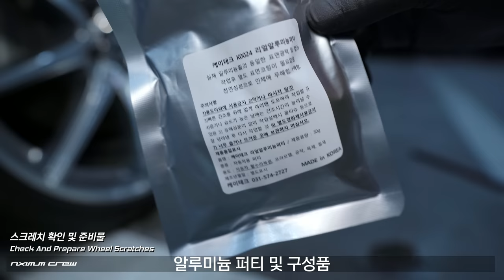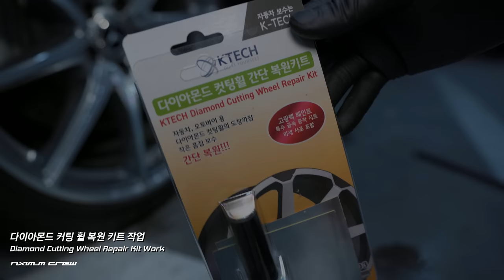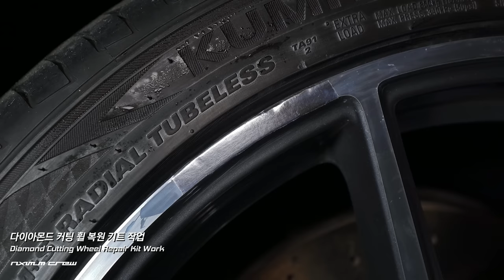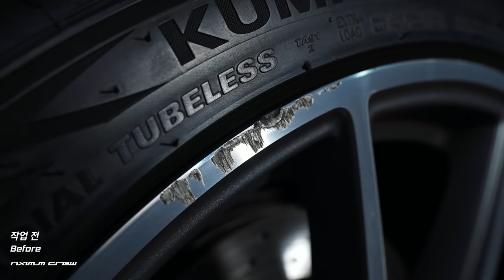차업차득님도 몰랐던 움푹 파인 휠 스크레치, 셀프로 완벽 복원하는 참신한 두가지 방법 // 초고화질 4K 셀프 세차 크리에이터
영상의 상세한 정보는 더 보기를 클릭해주세요!

다이아 몬드 커팅 휠을
셀프 복원하는 국내 영상 및 자료는 어디에도 없어
데이터 수집 및 차후 섭외 차량 세차시에 적용하려
도전하며 만든 영상입니다.

멤버쉽 가입으로 인한 후원과 그에 따른 작은 혜택도 확인하세요

소중한 후원으로 채널 운영과 영상 제작에 큰 도움을 받고 있습니다.

휠 세정
• 제조사 불명: 반투명 블랙 18리터 버킷
• 듀플렉스 듀: 철분 제거제
• 듀플렉스 듀: 휠 엔 타이어 세정제
• IK 폼프로2: 스노우포머 압축 분무기
• 아이코트: 버블킹 휠 브러쉬
• 바이칸: 휠 브러쉬
• 매스코닉: 하드 디테일링 브러쉬(검정)
• 엑시멈 크루 개인 커스텀 디테일링 브러쉬

휠 스크레치 복원
• 케이테크: 다이아몬드 커팅 휠 간이 복원 키트
• 케이테크: 리얼 알루미늄 퍼티(30ml) 패키지
• 다이소: 600번 종이 사포, 60번 블럭 사포
• 3M: 2500번 스펀지 사포
• 이소프로필 알콜: 잔여물 제거용
• 습식 샌딩을 위한 물 스프레이
• 일신: 투명 클리어 붓 페인트

• 3M 9332K+ 방진 특급 마스크
(국내 정품 투명도 탁월, 안경 착용자를 위한 제품도 있음)
• 크린스킨: 블랙마스터 니트릴 장갑

0:00 휠 세정 (Wheel cleaning)
2:51 스크레치 확인 및 준비물 (Scratching Check and Preparation)
3:23 단계별 흠집 샌딩 (Step-by-step scratch sanding)
6:40 알루미늄 퍼티 작업 (Aluminium putty work)
9:15 24시간 경화 후 샌딩 (Sanding after 24 hours of curing)
11:03 알루미늄 퍼티 마무리 작업 (Aluminium putty finish)
12:22 다이아몬드 커팅 휠 복원 키트 작업 (Diamond Cutting Wheel Restore Kit Work)
13:34 알루미늄 퍼티 최종 재작업 (Aluminium putty final rework)
14:09 작업 전과 후 비교 (Compare before and after operations)